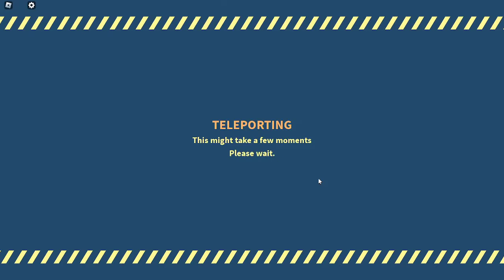Today I play ZOMBIE STORIES (IT WAS SO SCARY)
Today I play ZOMBIE STORIES AND IT WAS SO SCARY If you enjoyed this video and you want to play for yourself the link is
The link to my discord is hope to see you guys there!